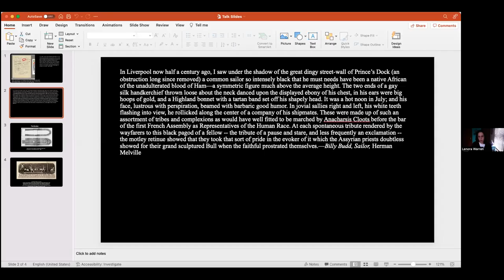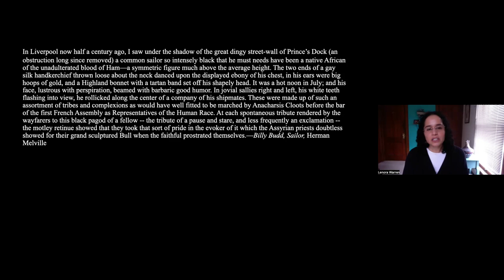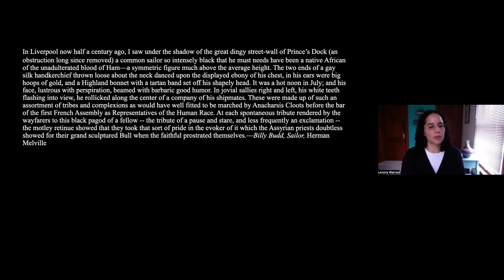On Black Violence and Black Futures with Kellie Carter Jackson and Lenora Warren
Professors Kellie Carter Jackson and Lenora Warren will join moderator Michael J. Myers II for a conversation about the capacious role of violent black rebellion in authoring new (unfinished) stories and the attendant possibilities created therewith to imagine new modalities of being.